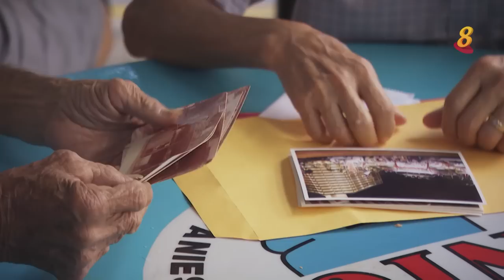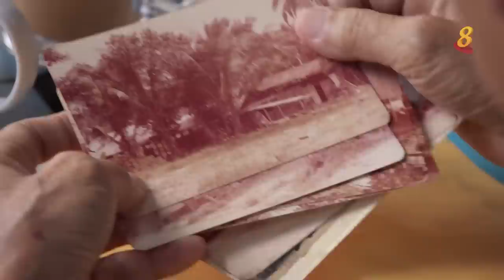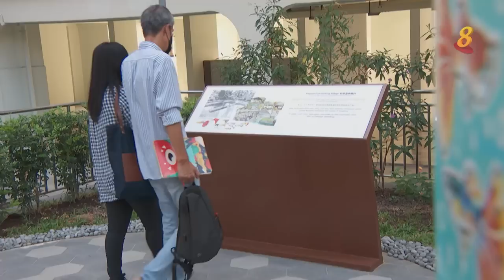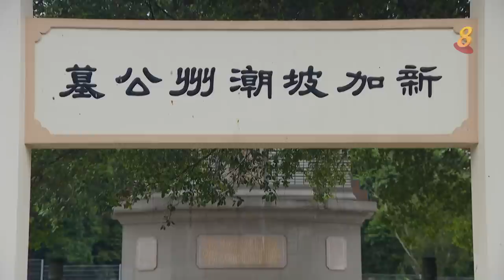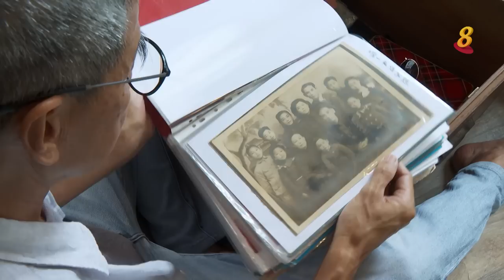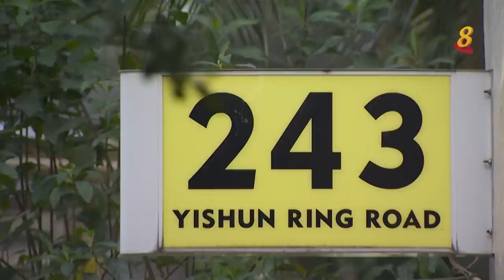星期二特写 | 铁路边绿水旁：义顺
40年前，义顺是个鱼池遍布的农村，如今甘榜痕迹大都湮没在现代化发展之下。当年通往黄梨山村的华顺芭路，因为义顺新镇的兴建而消失了一大段。实里达河口兴建水坝，将部分直鲁殊村土地淹没在实里达下段蓄水池之下。财启村村民养鱼为生的池塘现在也成了供休闲用的义顺湖。为了拼凑起旧日面貌，财启村老村民画了上千张插画，希望重现一直难以忘怀的甘榜回忆。
04/10/2022 播出